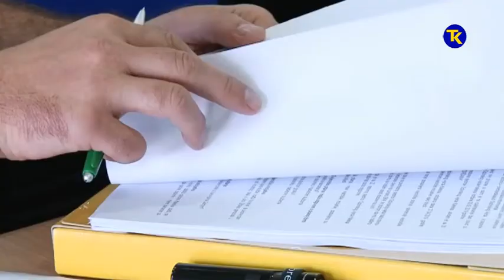OV KALESIJA 07 06 2019